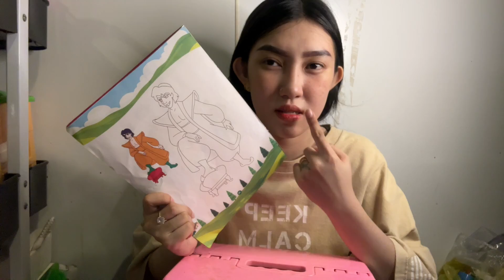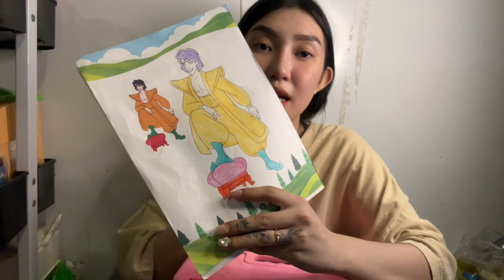Tô màu cho vị hoàng tử cool ngầu